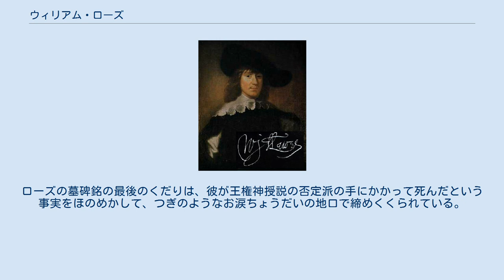ウィリアム・ローズ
ウィリアム・ローズ ウィリアム・ローズ（William Lawes, 1602年5月1日受洗 - 1645年9月24日 チェスター近郊ロウトン・ヒース）は、兄ヘンリーと同じく、イングランドの作曲家・宮廷楽師。
ソールズベリー出身。
王党派として清教徒軍と戦い、戦死した。
 ソールズベリー大聖堂の聖歌助手トマス・ローズの次男。
ハートフォード伯エドワード・セイマーの庇護を得て、作曲家ジョン・コプラリオに師事。
おそらくこの伝から、早くから皇太子チャールズと接触する機会を持つ。
皇太子がチャールズ1世として即位すると、兄ヘンリーとともに宮廷楽団に採用される。
1635年には、リュート奏者および声楽家の一人として常勤音楽家に任命されるが、それ以前から宮廷音楽の作曲を手懸けていた。
 成人してから全ての日々を、宮廷における任務に捧げ、世俗音楽やマスクのための歌曲を作曲し（間違いなくその上演に加わり）、またチャールズ1世の礼拝堂のためにアンセムやモテットを作曲した。
 ローズはこんにち、3人から6人までの奏者によって演奏される、ガンバ・コンソートのための精巧なセット（組曲）によって名を残している。
没後にこれらの人気が低落したのは、対位法やフーガの利用に加えて、牧歌的な主題に風変わりで辛辣な主題をつぎはぎする傾向のためである。
ローズのコンソート組曲は、イギリスの古楽器アンサンブルを中心に再評価され、ようやく近年になって演奏・録音されるようになった。
 チャールズ1世と議会との不和からイングランド内戦が勃発すると、ローズは王党派の軍勢に加わり、近衛兵に任命された。
これは、ローズが危険に身を晒さぬことを望まれているということであった。
にもかかわらず、議会派による王党派の大虐殺の際にローズは「ふと撃ち殺された」。
ローズの墓碑銘の最後のくだりは、彼が王権神授説の否定派の手にかかって死んだという事実をほのめかして、つぎのようなお涙ちょうだいの地口で締めくくられている。